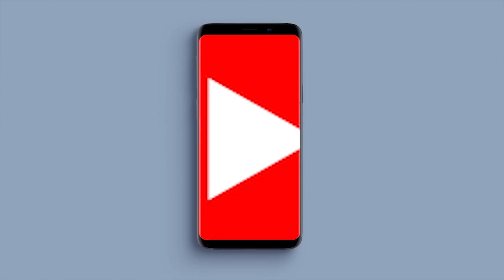Chicken Town in -Freetown Sierra Leone with Carodela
Chicken Town is one of the best fast food restaurant in Freetown; it has a very beautiful interior design and good customer service So, I was given an opportunity to do a vlog there. Go try this new place is very nice, at 39 old railway line Freetown
Thanks to all the friendly staff, and the manager